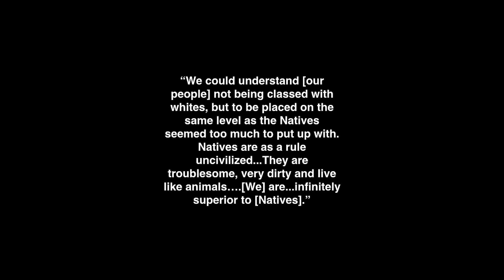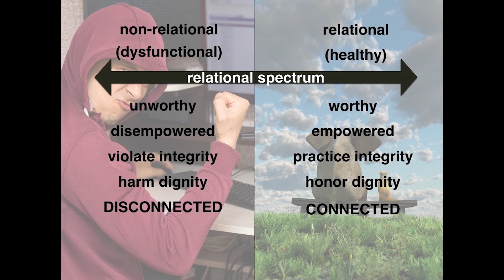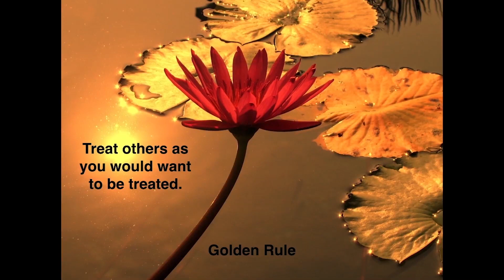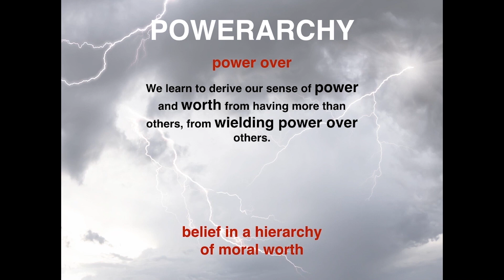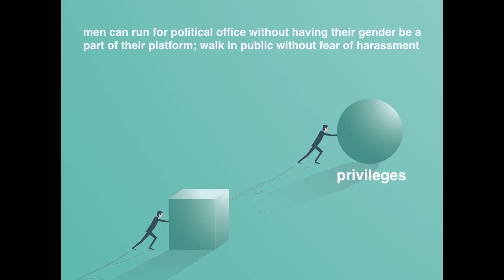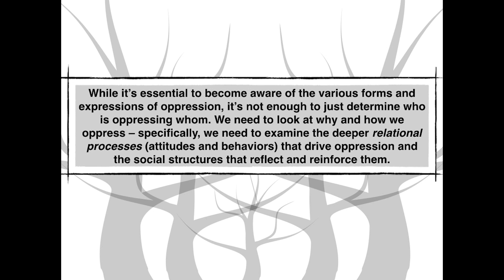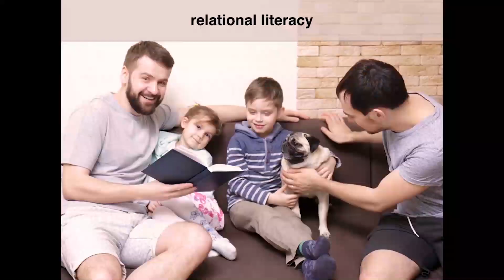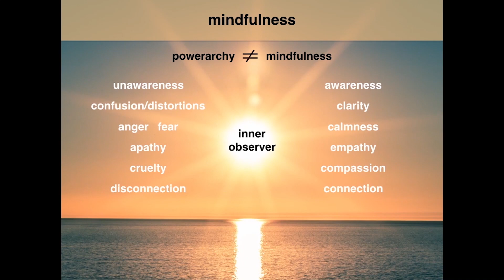Powerarchy: The Psychology of Oppression – Dr. Melanie Joy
In her new book, “Powerarchy: Understanding the Psychology of Oppression for Social Transformation,” Harvard-educated psychologist Melanie Joy examines the common underlying psychology that drives all forms of oppression—a psychology that stems from what she calls “powerarchy.” In this compelling talk, Joy explains why we tend to think of some individuals or groups as more worthy of moral consideration—of being treated with integrity—than others, and how we can use this understanding to help create a more compassionate and just world.

Melanie Joy, PhD, EdM, is a Harvard-educated psychologist, international speaker, and organizational and relationship coach. She was a lecturer at the University of Massachusetts, Boston for eleven years, where she taught courses on privilege and oppression, feminist psychology, and animal rights. She has given talks and trainings on six continents and in over forty-five countries, and her work has been featured in major media outlets around the world. She is the eighth recipient of the Ahimsa Award—previously given to the Dalai Lama and Nelson Mandela—for her work on global non-violence. She is also the author of three other books and the Founding President of Beyond Carnism.